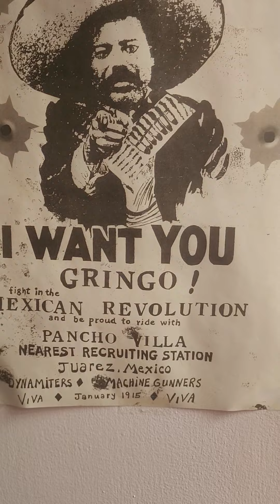tour of my friends place in SF.